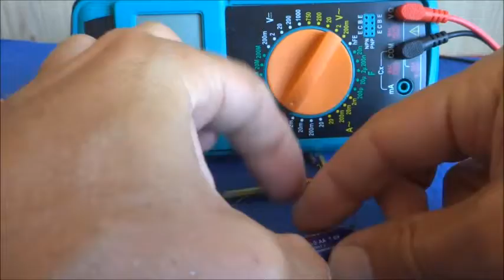САМОДЕЛЬНОЕ ГЕРКОНОВОЕ МОЩНОЕ РЕЛЕ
Лучшие Мега Самоделки своими руками. Гениальные Изобретения и лайфхаки. Супер простые и классные схемы и открытия. И еще много чего мега-супер-гениального!!!